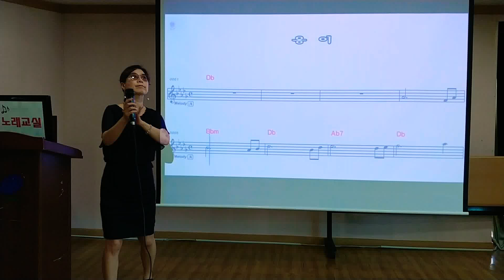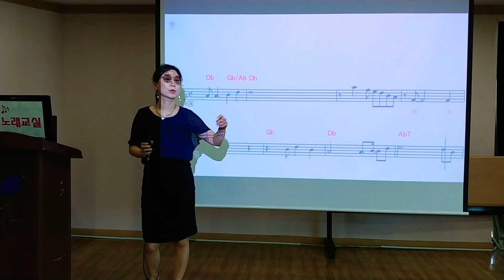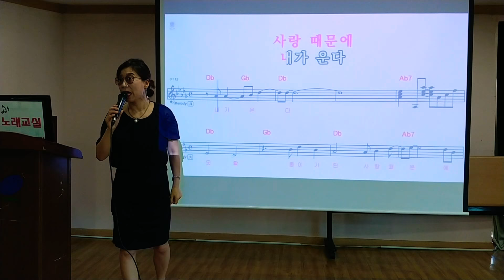박정숙행복팡팡노래교실ㅡ 옹이 조항조